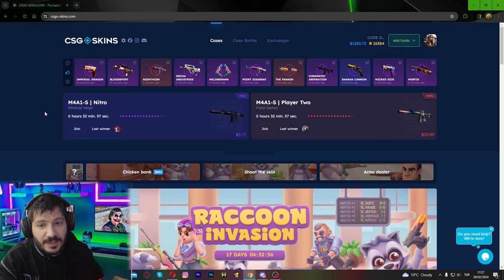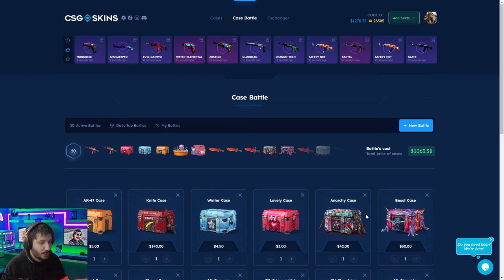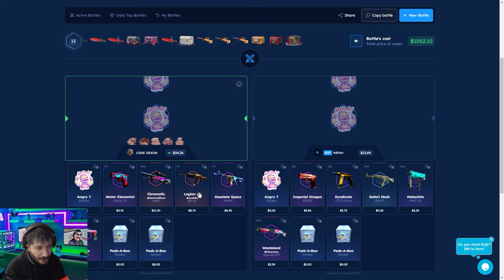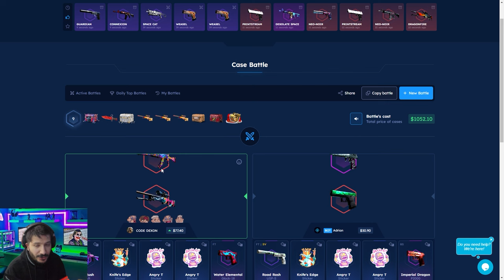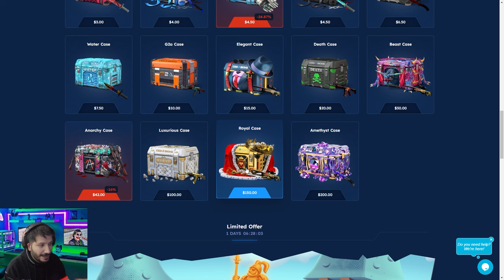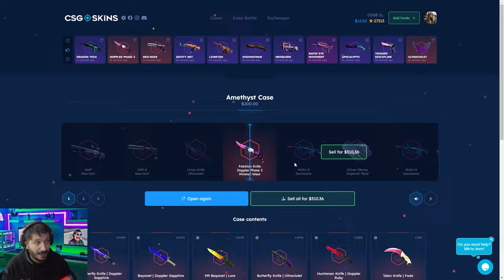YENİ EFSANE SİTEDE KATLAMA YOLLARI ARIYORUZ Csgo-skins